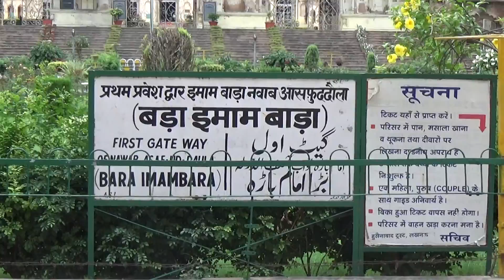Lock Down mai Imambade bhi Bund Rahe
This documentary is based on# Research work. It is by sandy San. Lock Down mai Imambade bhi Bund Rahe